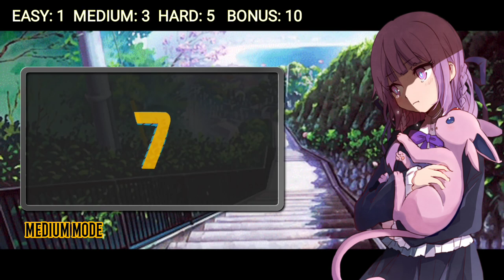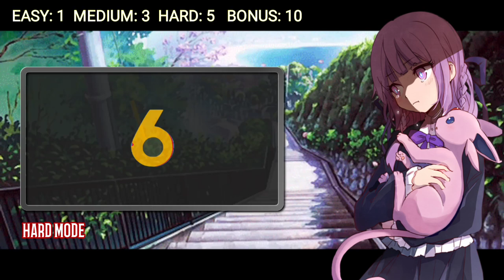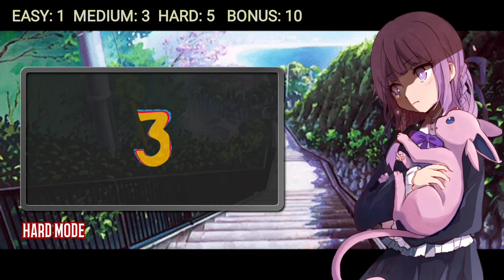Guess the Boss Battle BGM | Toram Online